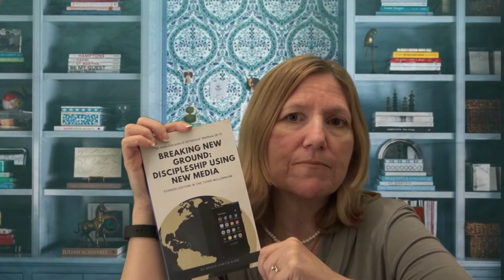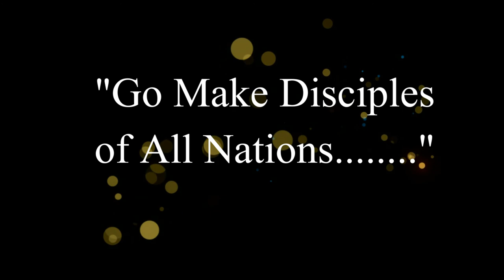Breaking New Ground: Discipleship Using New Media - All About The Grace - Episode #32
After 3 years in the works, Brigid unveils her new book, "Breaking New Ground: Discipleship Using New Media"  Want to bring your discipleship to efforts into the digital age. Check this out. This book is for anyone who wants to use digital media to communicate the truths of the Gospel. The book is applicable for readers who have either very little tech knowledge to the most tech savvy.